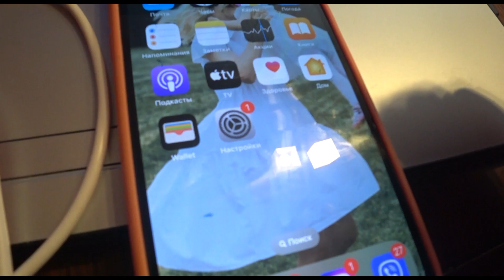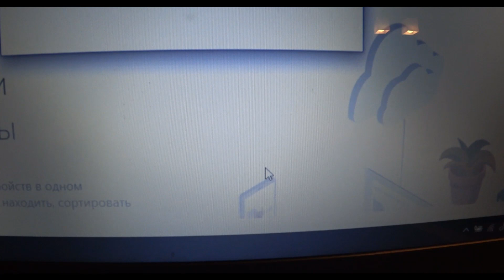✅ БЕСПЛАТНО | Скинуть Фото Видео с iPhone | Айфона | на Компьютер | БЕЗ ПРОГРАММ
📲 Итак, для того, чтобы скинуть фото и видео с iPhone на компьютер, вам нужно выполнить несколько шагов. Бесплатно без воды.
- Включите телефон и разблокируйте его. Ваш компьютер не сможет обнаружить ваше устройство, если оно заблокировано.
- На компьютере нажмите кнопку Пуск , а затем выберите Фотографии , чтобы открыть приложение "Фотографии".
- Выберите Импорт - С USB - устройства и следуйте инструкциям. Вы можете выбрать элементы для импорта и папку для их сохранения. Подождите некоторое время для
завершения обнаружения
-Импорт фотографий и видео с iPhone на компьютер